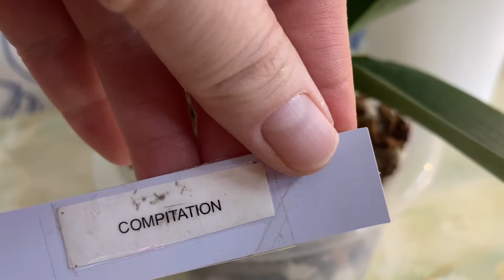давайте пересадим орхидею 🤗#15